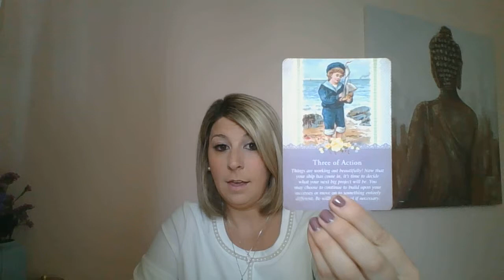Cancer Jun Tarotscope 🔮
Tabitha's Healing Centre:

Monthly Tarot-scope  🎴
A collective tarot reading for individual zodiac sign that gives you a play by play for the month. This information is provided by a higher source, so the content can resonate with you at anytime.

My Name is  𝒯𝒶𝒷𝒾𝓉𝒽𝒶 𝑀𝒶𝓇𝒾𝑒 𝒦𝑜𝒾𝒹𝒾𝓈 , I use my intuitive spiritual gifts to advise and educate souls on their journey through out the Universe. I was born with abilities that allow me to tap into a higher power. I started reading Tarot and Crystals when I was 12 and spent lifetimes perfecting my gifts of prophecy and healing to help souls.

To Book an Intimate Private Reading with Tabitha:
DM Instagram @tabithahealingcentre

Healing Products:
DM Instagram @Malachite_Moongirl
Products List: Crystals, Bracelets, Candles, Charms, Oils, Decks and more

Sending Every Soul Love, Light and Healing! 😇
Xo Tabi_M_Ko Xo 💋

Crystal For Session:
Moldavite